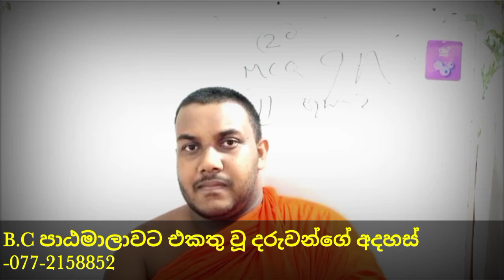b.c අසම සම බී.සී පන්තිය ගැන ශිෂ්‍යයින්ගේ අදහස්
උසස්පෙළ බෞද්ධ ශිෂ්ටාචාරය 2021  පුනරීක්ෂණ පාඨමාලාව හා සම්බන්ධ වූ අයගේ අදහස් ..
ලංකාව පුරා සිටින ආදරණීය උසස්පෙළ බෞද්ධ ශිෂ්ටාචාරය බොහෝ පාඩම් කොටස Buddhist_Civilization Youtube නාලිකාවෙන්ද නැරඹිය හැකි..
ඊට අමතරව වැඩිදුර කරුණු අධ්‍යයනය කරන ඔබට 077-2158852
අපගේ පන්ති
යහන්සා - ගම්පහ
සෙයිලින් පෙන් - නුගේගොඩ
I.S.M - නිට්ටඹුව
තුශිල්පා - පිළියන්දල
සිසෝරා - කළුතර
සහ Online පන්ති කාමර..
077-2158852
" අපි හැමෝම උසස්පෙළ ගොඩ දාගමු"